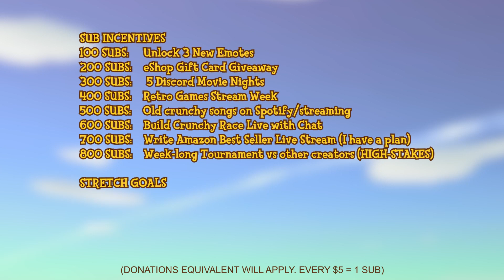Race For SASHA (Trailer & Sneak Peek) | Animal Crossing New Horizons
CRUNCHY. RACES. ARE. BACK.

0:00 - Subathon Announcement
1:25 - Race For Sasha Trailer